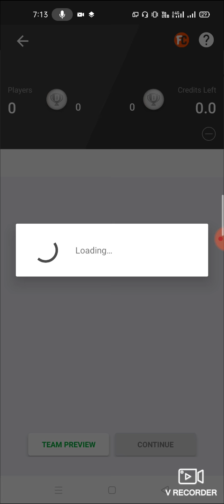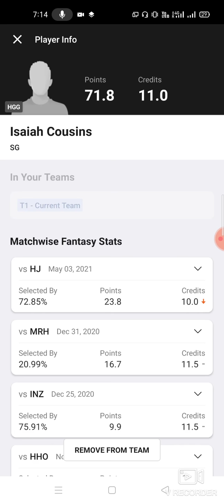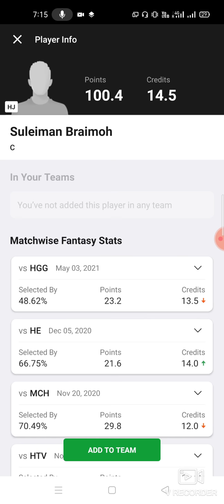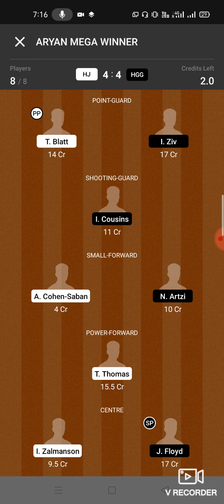HJ vs HGG Basketball team prediction Dream11 win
hj vs hgg
hj vs hgg team
hj vs hgg dream11
hj vs hgg dream11 prediction
hj vs hgg Prediction

own risk"

1. This analysis  is based on my

2.Dream11 takes great care to comply with all central and state legislation in India to ensure that  users are fully protected. Every contest on  platform is carefully designed to comply with applicable statutes and regulations in India.

Thanks